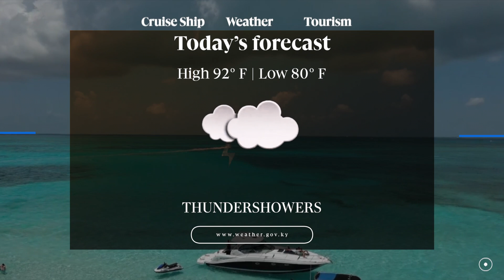Top Headlines: 4 August 2023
» Queen of the court: Miss Universe Cayman Islands makes mark in basketball

» Latest storm forecasts predict heightened risk of hurricanes

» Probe launched after fire at North Side police station